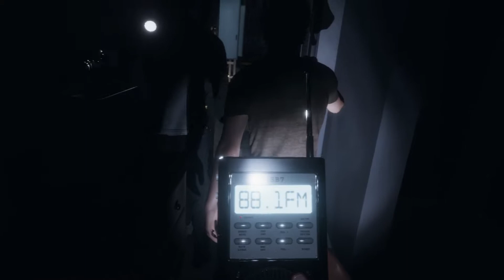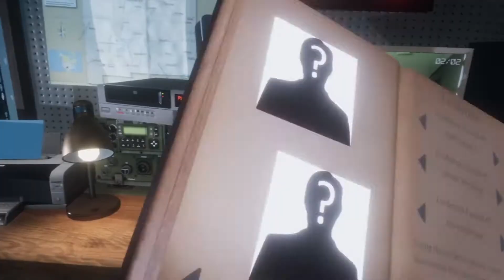Take A Picture! - Phasmophobia VR